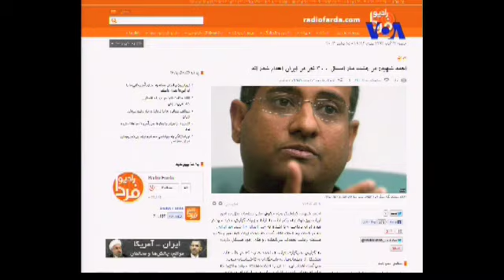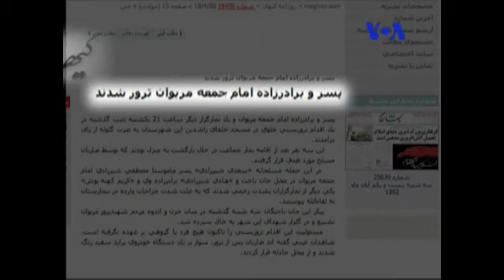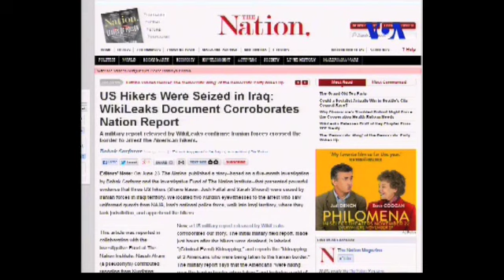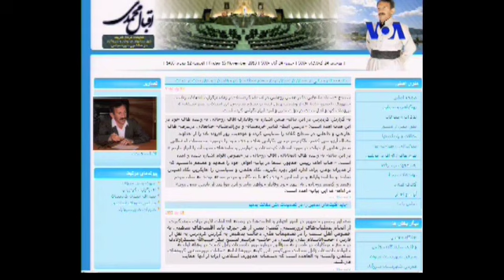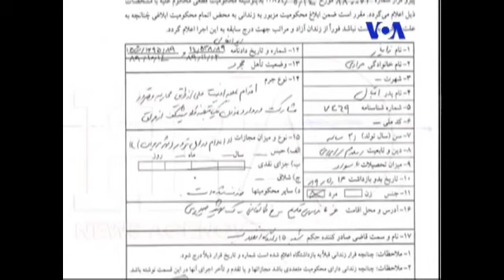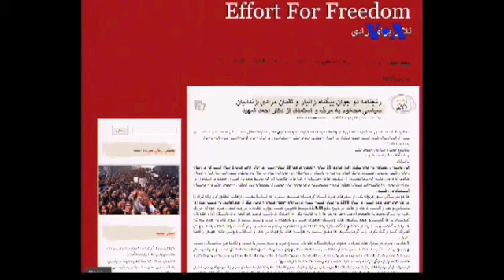قاتل: سرهنگ سپاه؛ متهم به قتل: زانیار و لقمان مرادی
هیواتاب، فرمانده اطلاعات سپاه مریوان و چهره ای بسیار مخوف را بهتر بشناسیم
بررسی‌ موشکافانه پرونده زانیار و لقمان مرادی در صفحه آخر صدای آمریکا.